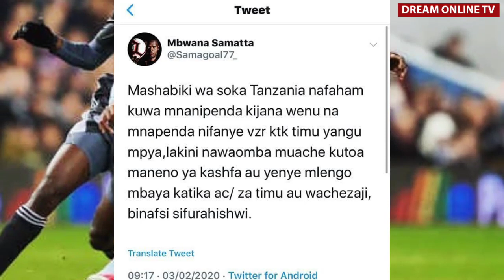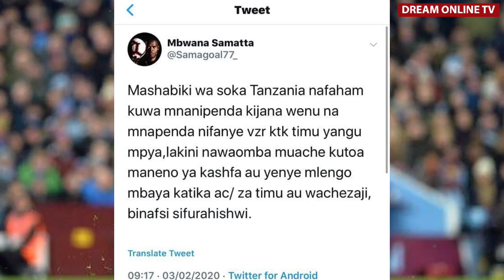SAMATTA AWAPA ONYO KALI WATANZANIA,MANARA ATOA KAULI YAKE.